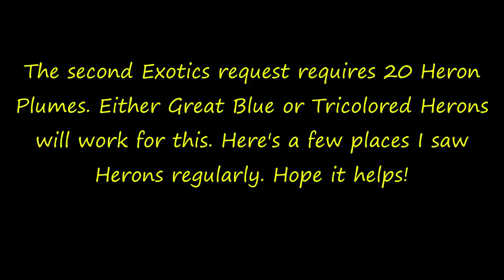RDR2 - Heron Plumes Locations (Exotics Request 2)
RDR2 - Quick video guide showing locations where I found Heron plumes in Red Dead Redemption 2.

Part of the Duchess & Other Animals Exotics Request 2 is collecting 20 Heron plumes. Herons are large birds that frequent the Bayou Nwa/Bluewater Marsh areas of Lemoyne. There are two varieties, Great Blue and Tricolored Herons. Either one will give you Heron plumes when you skin them.